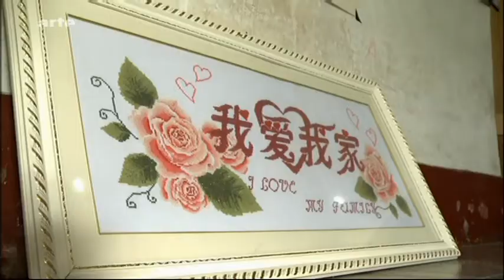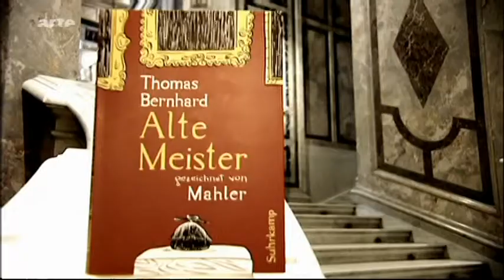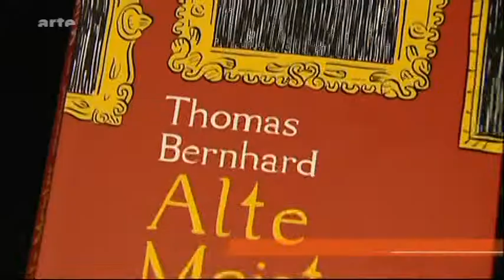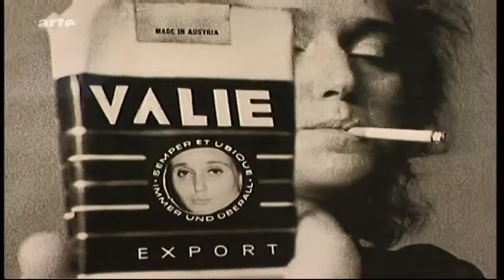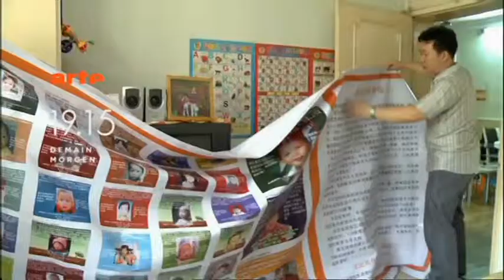Arte Arte journal 18 11 2011 19h18 12m 257